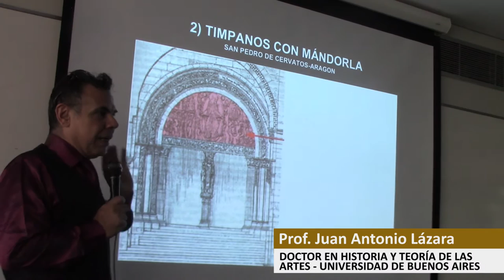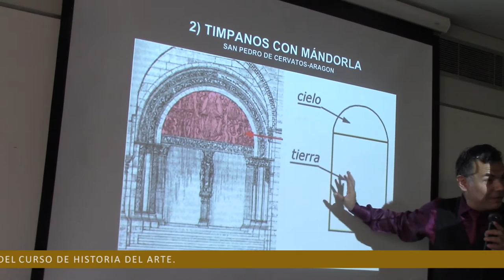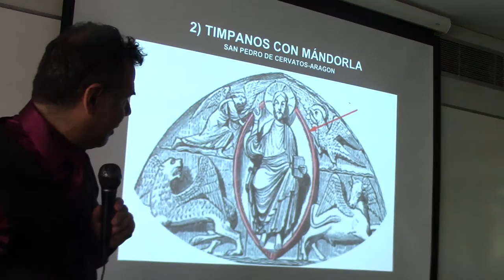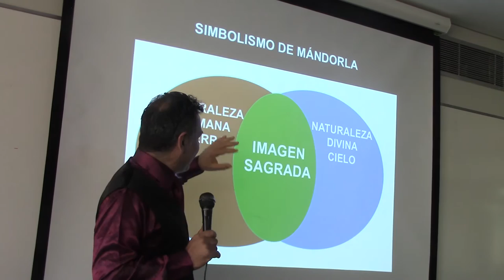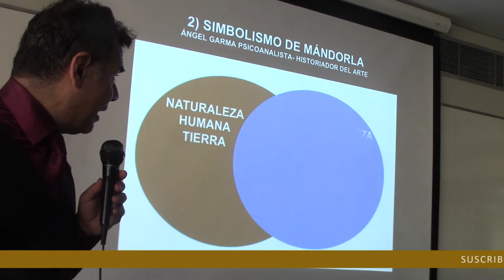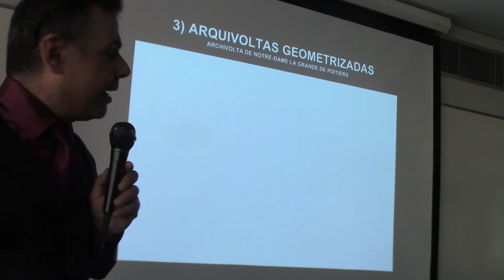99 SIMBOLISMO DE LA ALMENDRA (MANDORLA)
Arte Medieval, Vikingo, Celta, Gótico, Románico, Vitraux, Catedral, Gárgola, Mandorla.